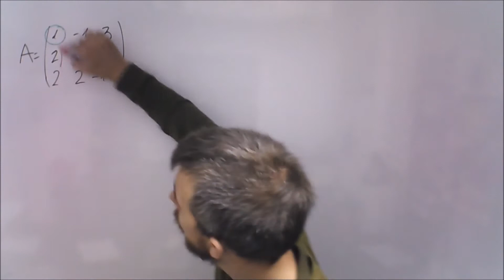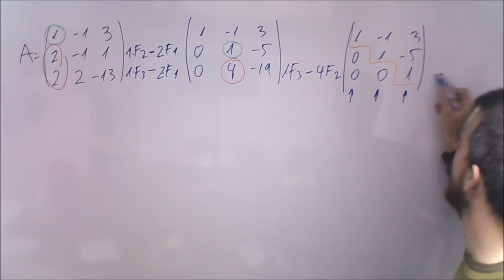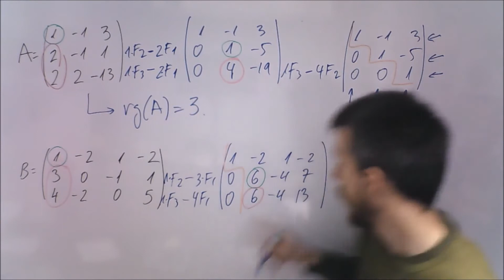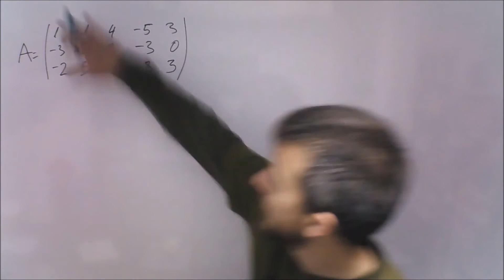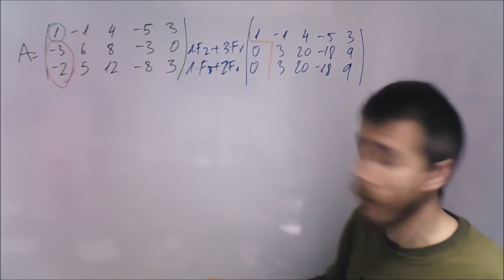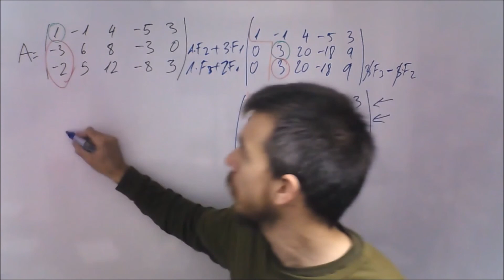rango de una matriz metodo de gauss || álgebra lineal tema 1 matrices ejemplo 11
Ejemplo 11 resuelto de la guía de matrices de elaboración propia disponible